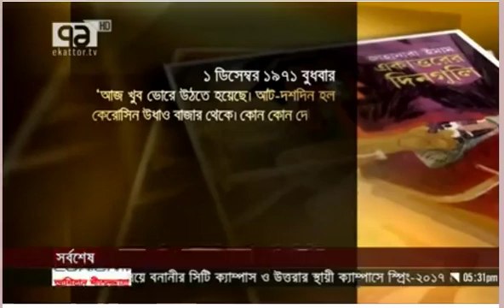study show channel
MESOTHELIOMA LAW FIRM, Donate Car To Charity CALIFORNIA, DONATE CAR FOR TAX CREDIT, DONATE CARS IN MA, DONATE YOUR CAR SACRAMENTO, HOW TO DONATE A CAR IN CALIFORNIA, SELL ANNUITY PAYMENT, DONATE YOUR CAR FOR KIDS, ASBESTOS LAWYERS, CAR INSURANCE QUOTES COLORADO, STRUCTURED ANNUITY SETTLEMENT, ANNUITY SETTLEMENT, NUNAVUT CULTURE, DAYTON FREIGHT LINES, HARDDRIVE DATA RECOVERY SERVICES